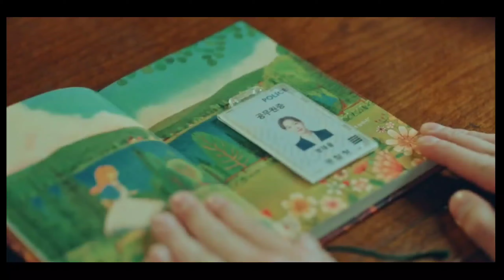Tere mere❤ korean sweet love story❤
I didn't buy the song Or the video this video❤ is only for entertainment purpose❤ so please enjoy the video❤ and if you like the video❤ please give us athumbs up❤ subscribe our channel and don't forget to click the bell icon❤